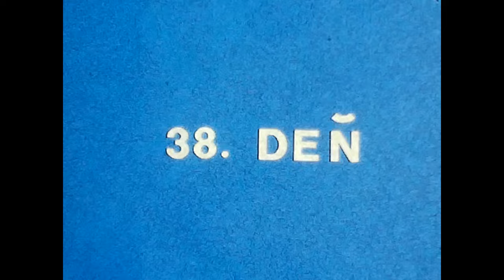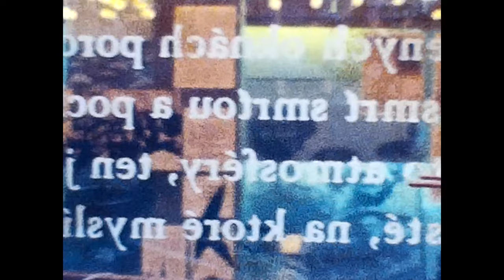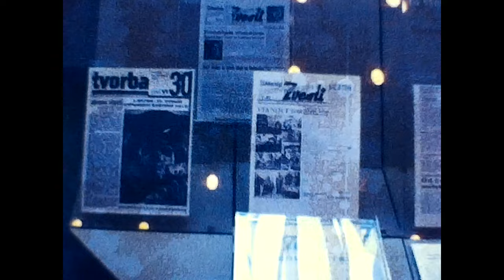A dobré dni to boli... (Stanislav Prokeš, raritný záznam z odhaľovania sochy Ladislava Novomeského)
Raritné farebné video zo Senice 80. rokov.